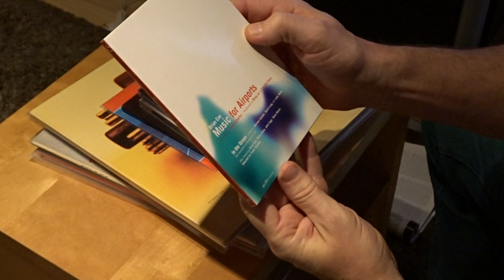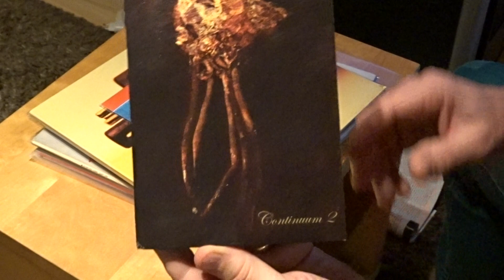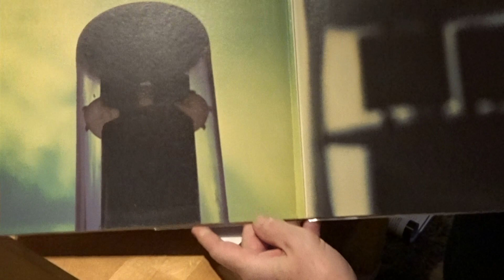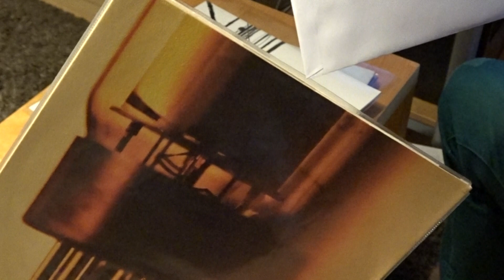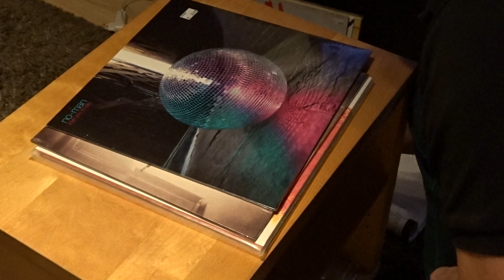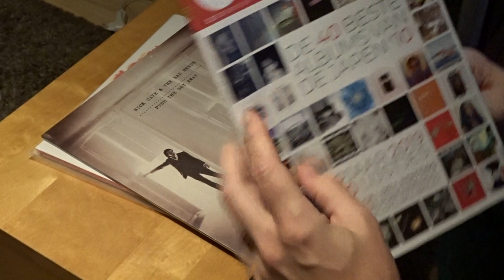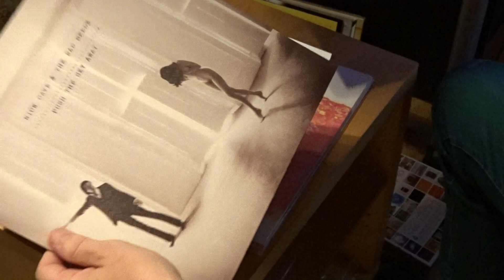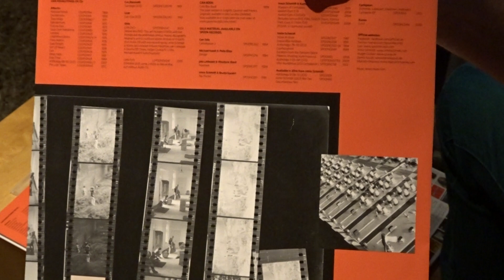Steven Wilson (and others) Music Update # 16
With this time:
Music for Airports             DVD
Ashra - New Age of Earth      CD
Magma - Uber Kommandoh         2 CD
Steve Jansen Richard Barbieri - Lumen      Vinyl
Japan - Quiet Life          Vinyl
Porcupine Tree - We lost the Skyline            Vinyl
No- Man - Love You to Bits      Vinyl
Nick Cave - Push the Sky Away    Vinyl
Can - Tago Mago        Vinyl